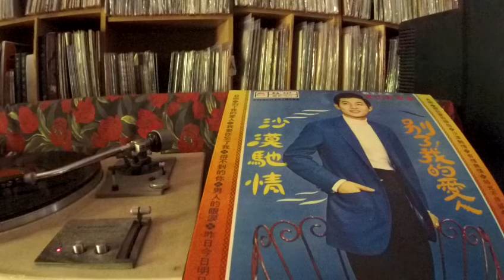青山 Qing Shan -- a4 時光不停留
LEICO  KA-537